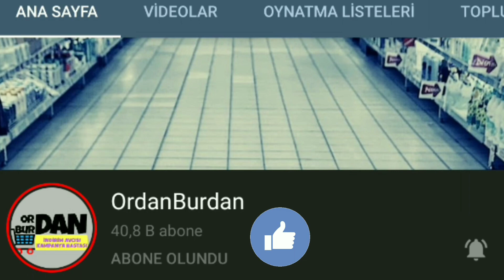HAKMAR EXPRESS I HAKMAR AKTÜEL I 6 AĞUSTOS 2020 HAKMAR KATALOĞU I MUTFAK I EV TEKSTİLİ I OYUNCAK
HAKMAR EXPRESS I HAKMAR AKTÜEL I 6 AĞUSTOS 2020 HAKMAR KATALOĞU I MUTFAK ÜRÜNLERİ I EV TEKSTİLİ I OYUNCAK